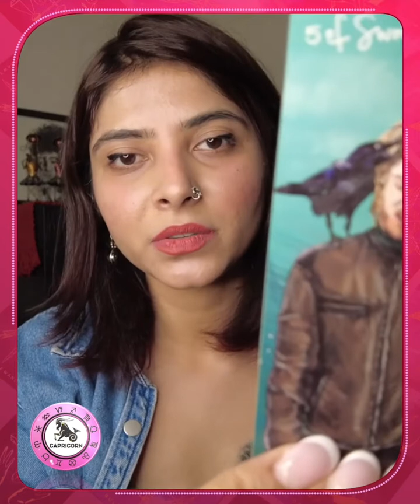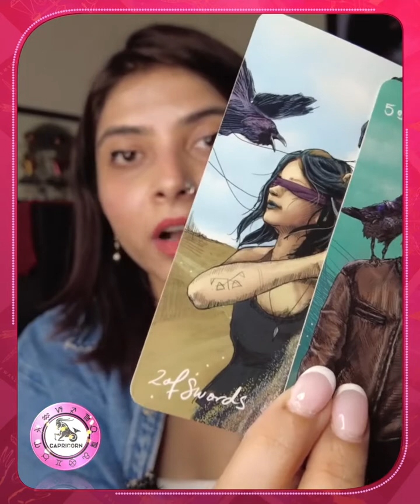Weekly Tarot Reading : Capricorn -14th-21th August | Oneindia News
Earth signs are the zodiac's ultimate pragmatists. Their analytical, logical approach is often the key to building anything a relationship, a business, or a large-scale undertaking. They can be overly perfectionistic and overthinking at times. Detail-oriented, organised, and driven to deliver concrete results, they frequently find success gradually but steadily by bringing their practical, down-to-earth perspective to the table.